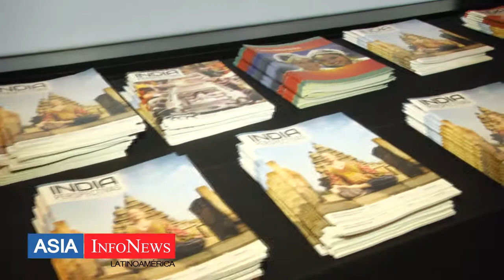Entrevista al Embajador de Japón y Filipinas